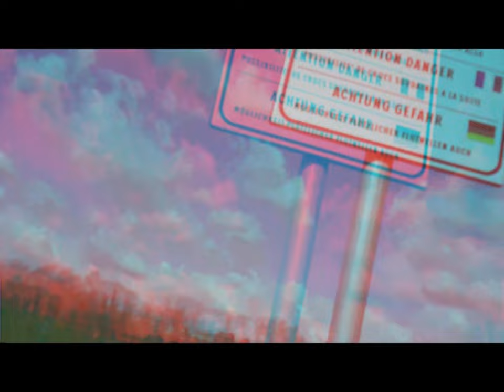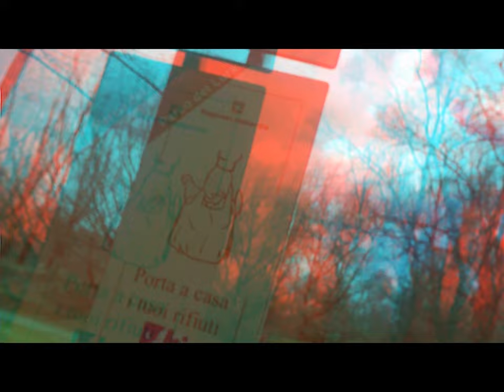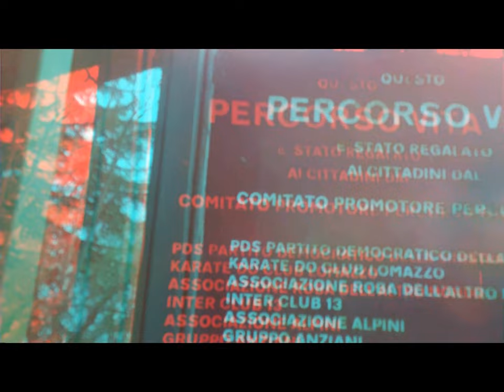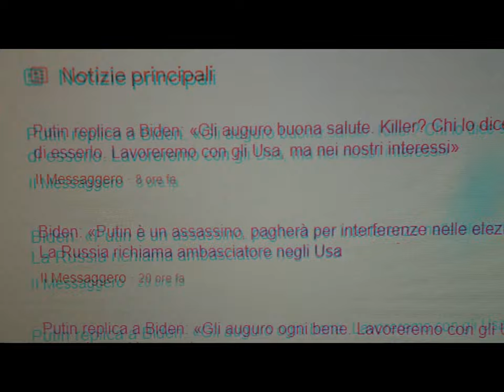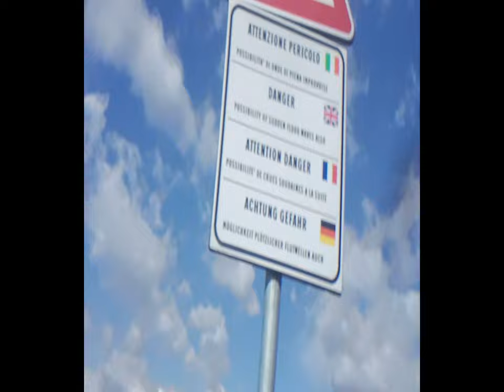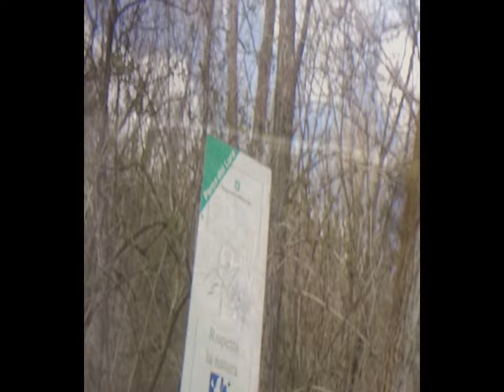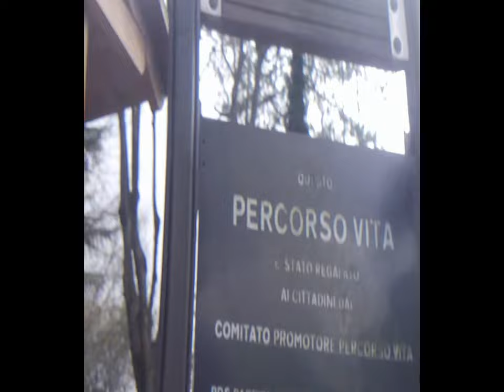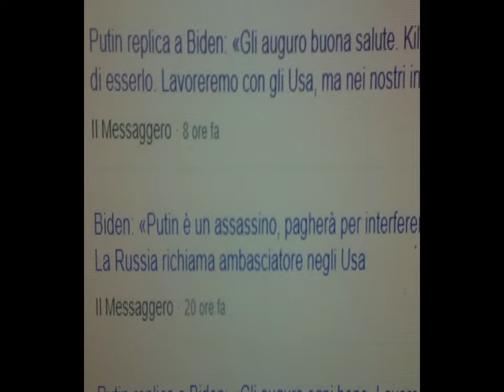3d 2d AntiFloodTanks HealthWay ComoNext Lomazzo[by Sergio Conegliano]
[by Sergio Conegliano (p.i.elettronico#g.pubblicista)🤓]
 March18,2021